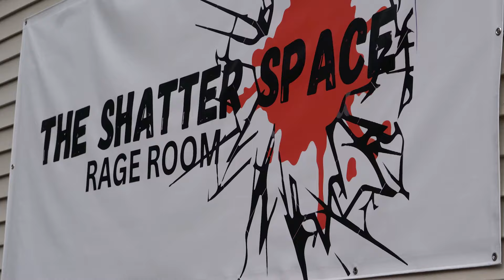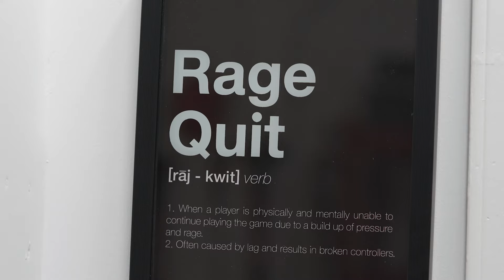THE SHATTER SPACE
We had an amazing time at the grand opening of The Shatter Space!

Everyone deserves a healthy outlet to unwind and let go of the pressures of daily life. The Shatter Space provides a safe and exhilarating environment for you to release stress and frustrations!